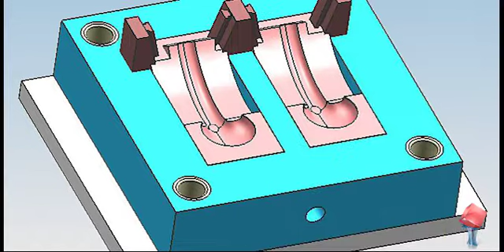plastic mould design company / types of injection molded plastics